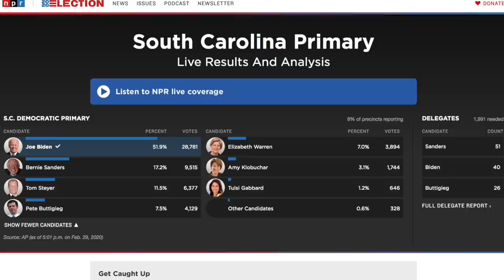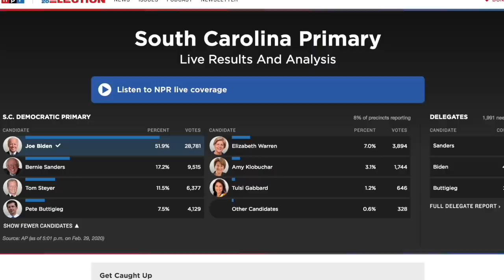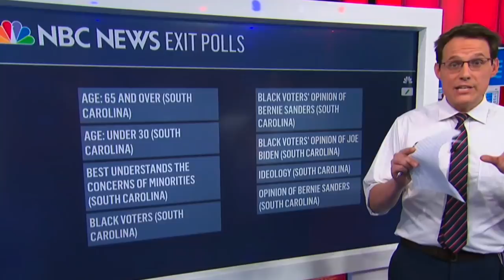BREAKING: Joe Biden Wins South Carolina—Corporate Media Does Victory Lap